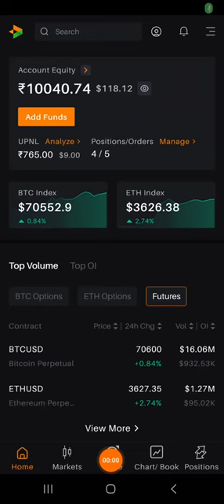music song tamil bgm bitcoin religion trading animal bitcoin crypto animal crypto delta